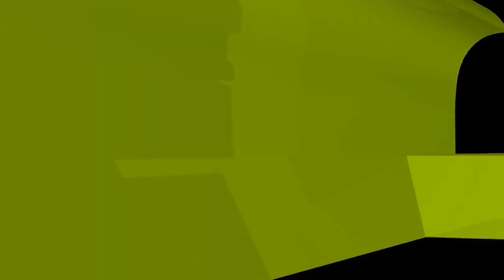মৃতব্যক্তির জানাজার নামাজের ঘোষণা মসজিদের মাইকে দেয়া যাবে? ইসলামী প্রশ্নোত্তর II Sheikh ahmadullah